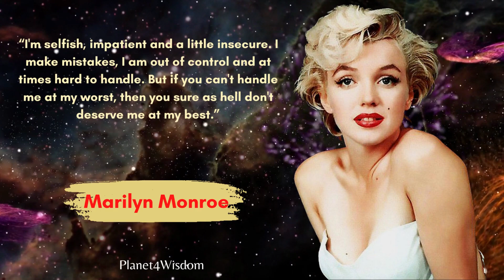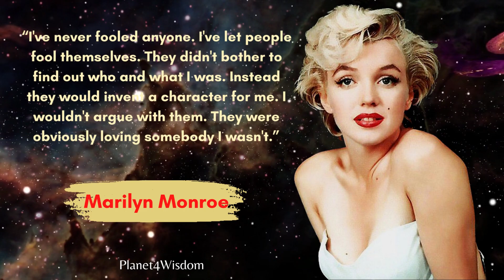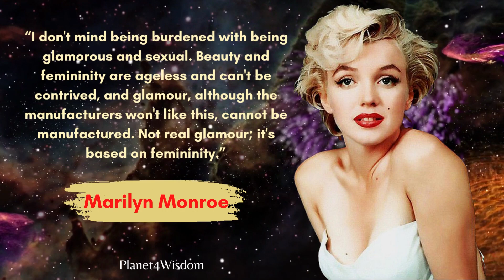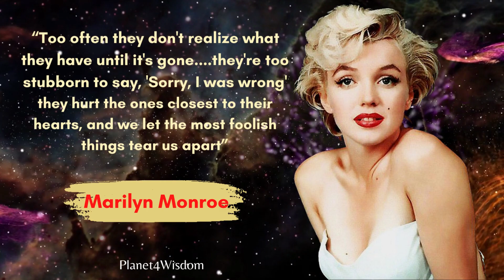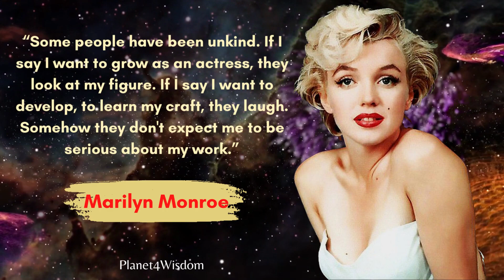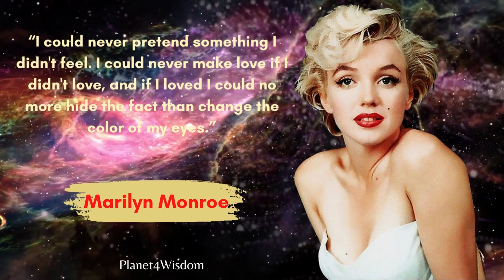Inspirational Words of Marilyn Monroe that are worth…Motivational Quotes | Planet4Wisdom #12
Marilyn Monroe (born Norma Jeane Mortenson; June 1, 1926 – August 4, 1962) was an American actress, singer, and model. Famous for playing comedic "blonde bombshell" characters, she became one of the most popular sex symbols of the 1950s and early 1960s and was emblematic of the era's sexual revolution. She was a top-billed actress for a decade, and her films grossed $200 million (equivalent to $2 billion in 2021) by the time of her death in 1962. Long after her death, Monroe remains a major icon of pop culture. In 1999, the American Film Institute ranked her sixth on their list of the greatest female screen legends from the Golden Age of Hollywood.

Born and raised in Los Angeles, Monroe spent most of her childhood in foster homes and an orphanage; she married at age sixteen. She was working in a factory during World War II when she met a photographer from the First Motion Picture Unit and began a successful pin-up modeling career, which led to short-lived film contracts with 20th Century Fox and Columbia Pictures. After a series of minor film roles, she signed a new contract with Fox in late 1950. Over the next two years, she became a popular actress with roles in several comedies, including As Young as You Feel and Monkey Business, and in the dramas Clash by Night and Don't Bother to Knock.